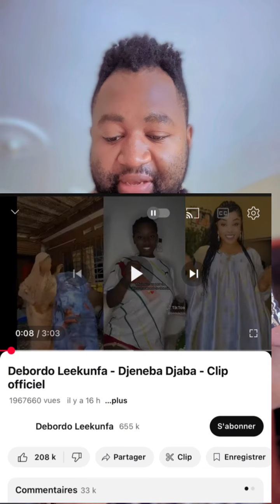🆘bravo aux ivoiriens pour cette solidarité, mon avis sur l’affaire longue longue, très important